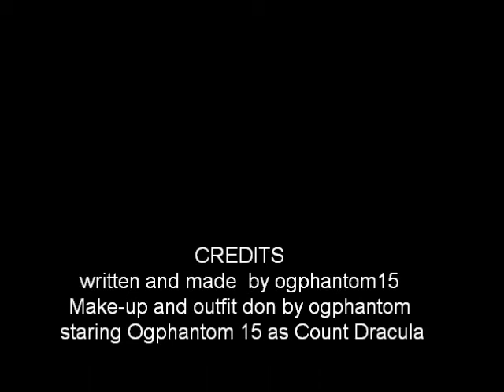Dracula impersonations (1 of 2)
Dracula . Lines and since from Dracula (1931), Dracula ( 2000) , Dracula Dead and loving it, Van Helsing (2004), part 1 due to length